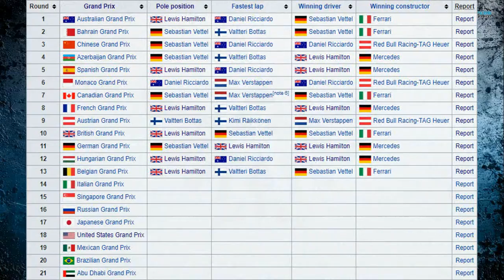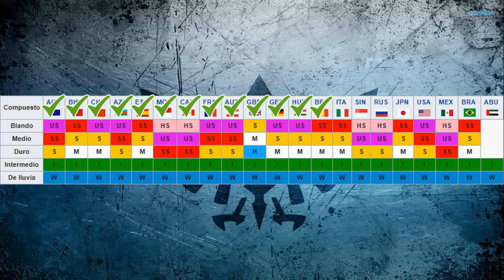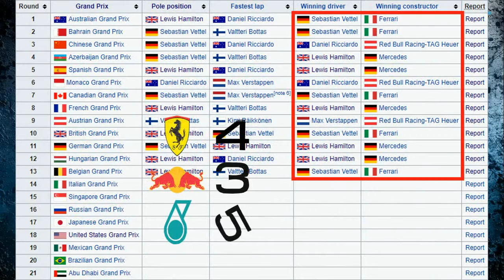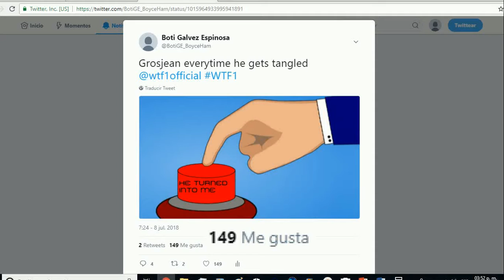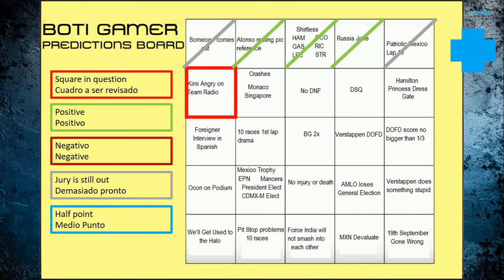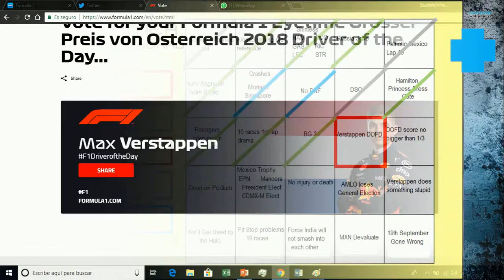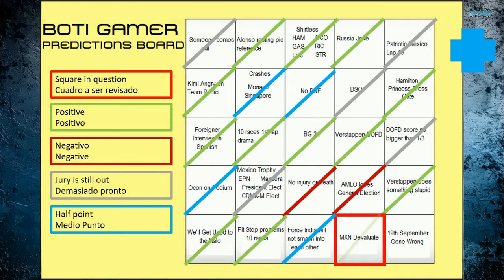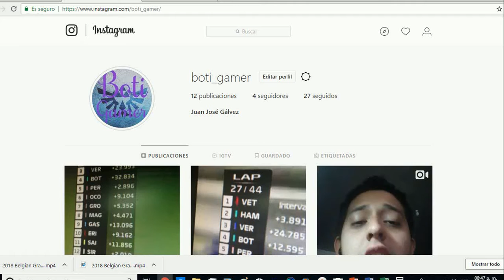Formula 1 2018 - 10th Prediction Check - Belgian Grand Prix